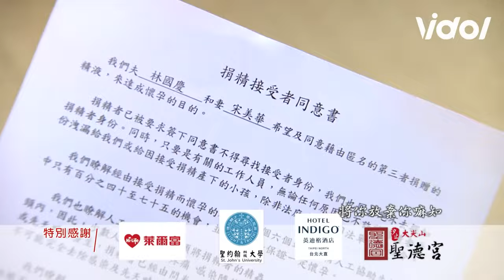天道EP105預告／晴天(安潔)終於發現光亮竟是幕後幫兇 喬喬神助攻子昇丹青關係更親近｜Fight For Justice｜三立娛樂星聞